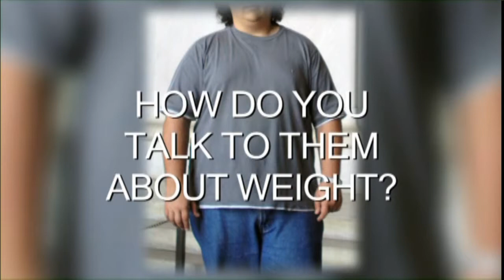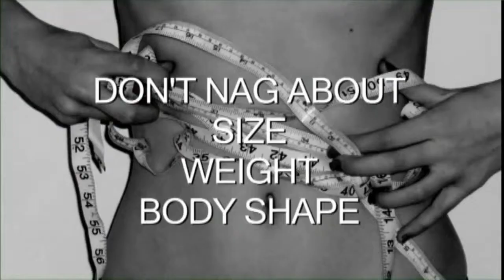Dr. Sandra Fryhofer - Your Health Matters - Table Talk - Talking to Overweight Children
If you have a child, or children, who are among the third of our kids who’re overweight, what should you say to them about that?

Be careful how you do this. You don’t want your kid to suffer from disordered eating behaviors: dieting , laxative use, fasting, binge eating. You also don’t want your kid to have an eating disorder like anorexia , or bulimia.

A new study in JAMA Pediatrics examines the best way to have this conversation: what to do, and what NOT to say.